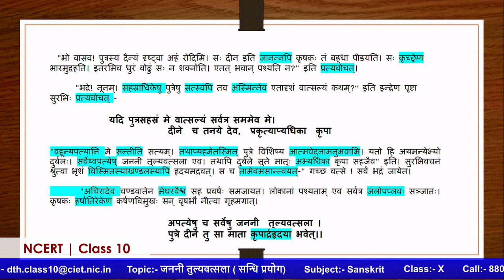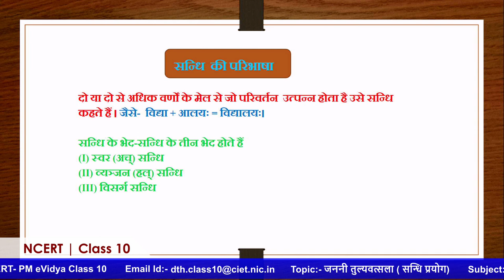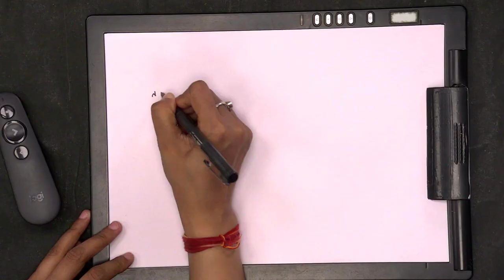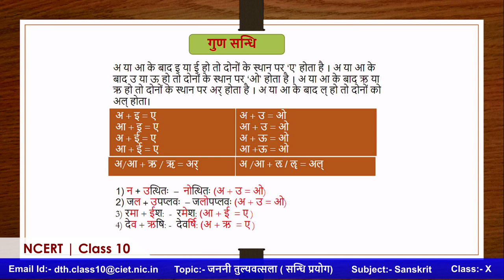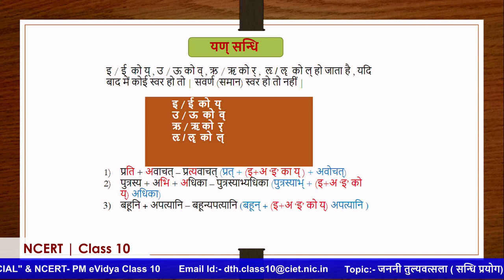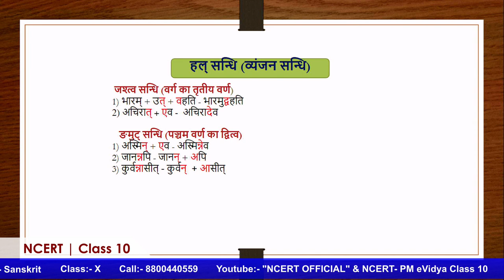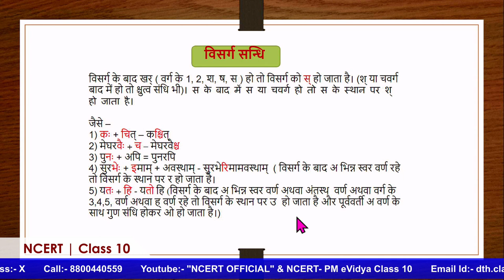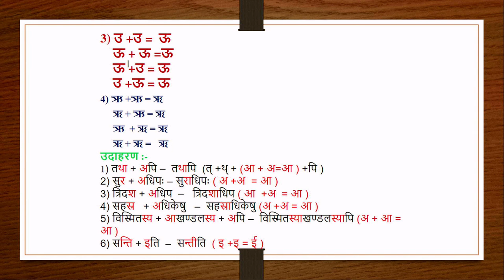Live Interaction on PMeVIDYA : जननी तुल्यवत्सला ( सन्धि प्रयोग)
Sahyog Session
Mon-Fri                                             5-5.30pm

The programs can be viewed on:
1. DD Free dish channel #2022 to 2033 ( PM eVidya  Class 1 to  PM eVidya Class 12)
2. Zee Dish TV Channel #950
3. Jio TV App
4. ‘NCERT OFFICIAL’ YouTube Channel